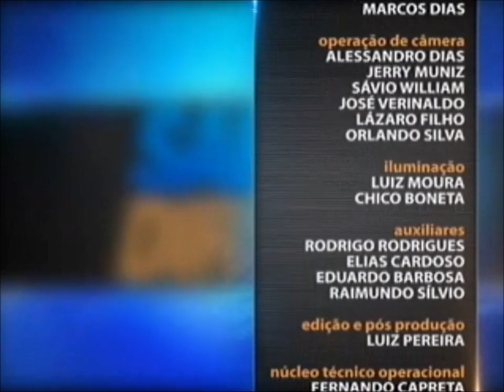Direito do Inquilinato - Aula 2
Os direitos e deveres de quem aluga um imóvel são temas do Saber Direito da semana. Para que a relação com o proprietário seja tranquila, é importante conhecer bem os deveres e direitos de cada um, pois muitas crises ocorrem na hora da divisão de responsabilidades. Qual é a responsabilidade de cada um? É o que você vai saber no curso desta semana. Leia a íntegra da sinopse